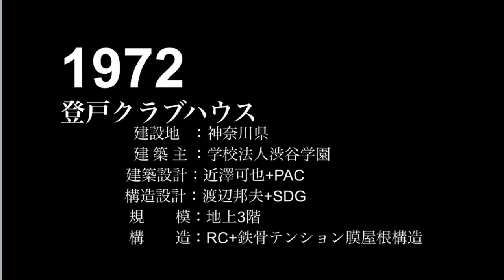第2回 はじめての膜構造 RC + 鉄骨テンション膜屋根構造 建築家 近澤可也 SDG 渡辺邦夫の未完の軌跡 飛躍する“構造デザイン“ 半世紀の記録(1970-2020)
飛躍する“構造デザイン“
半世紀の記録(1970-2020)